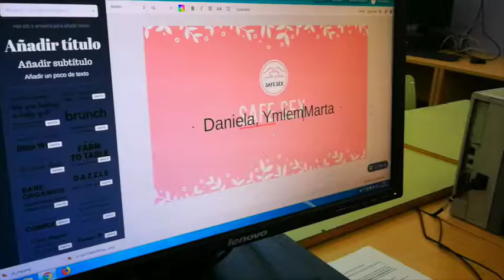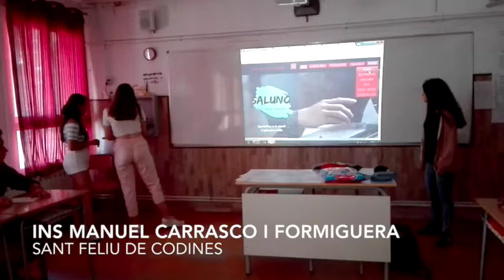Escalfem motors pels mSchools Student Awards: App Education (4/4)